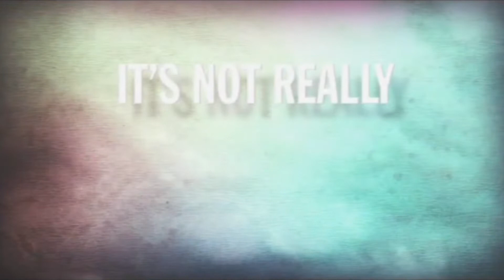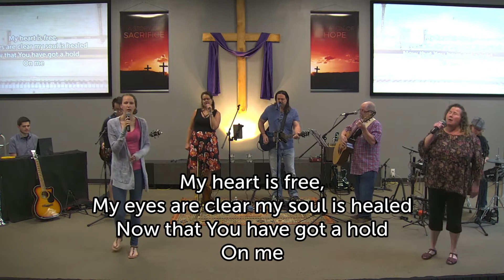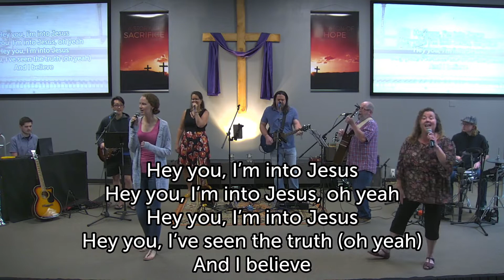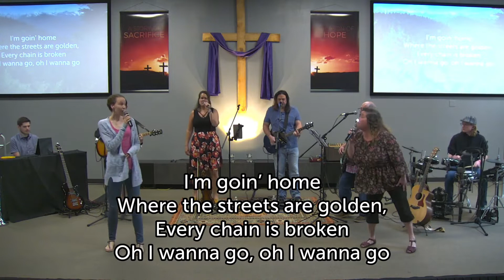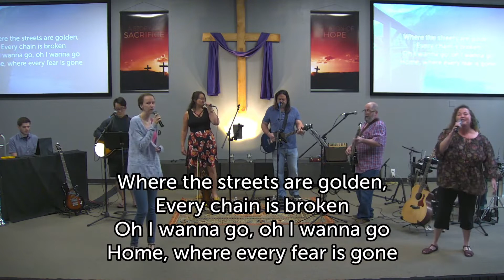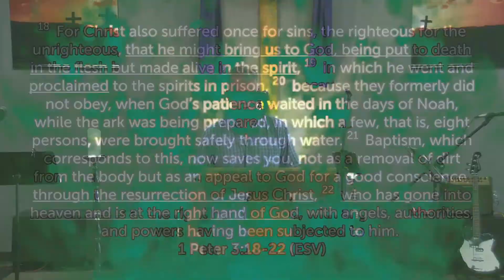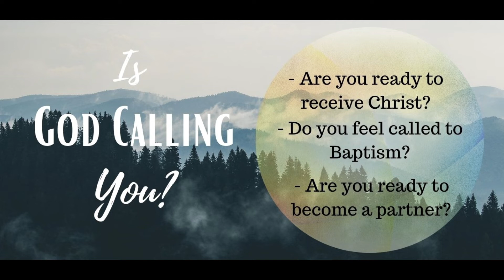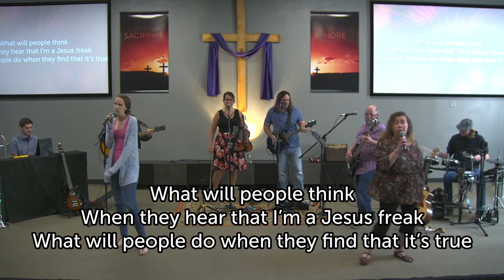[FS] Real Christianity In The Real World #11: Be Encouraged You’re On The Winning Team!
Series: Real Christianity In The Real World
Sermon #11: Be Encouraged You’re On The Winning Team!
Scriptures: 1 Peter 3:18-22
Speaker: John Mackall